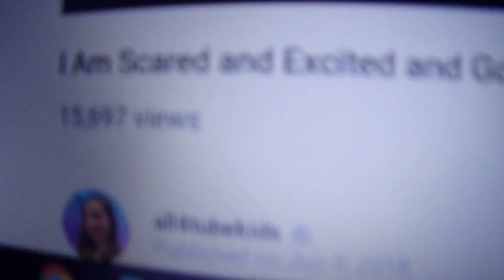HAVING FUN WITH MY FRIENDS | MEET MY NEW BOYFRIEND